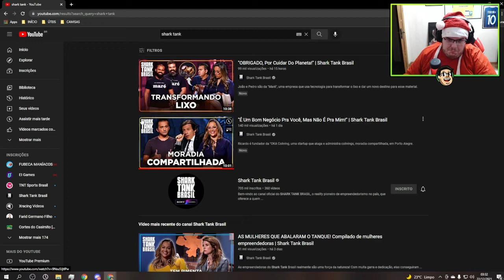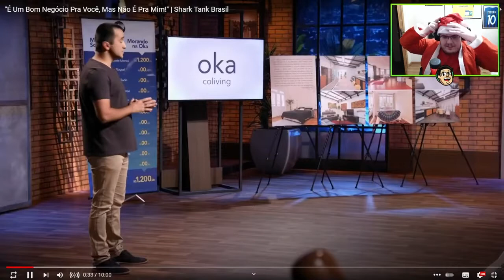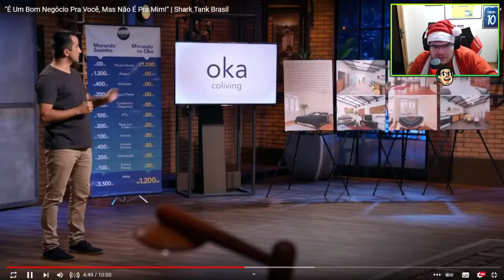CASIMIRO REAGE O CARA QUE VENDE MORADIA COMPARTILHADA NO SHARK TANK BRASIL